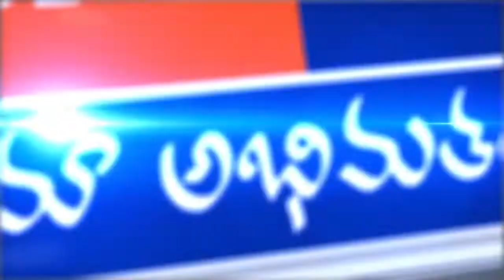హరీష్ రావు కు మంత్రి పదవి రావడంతో మొక్కులు తీర్చుకున్న నాయకులు...